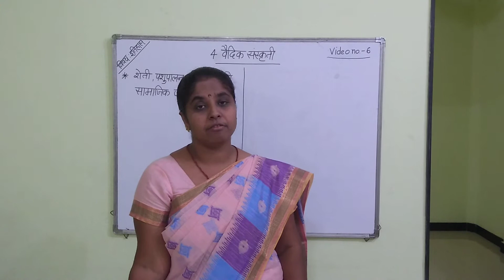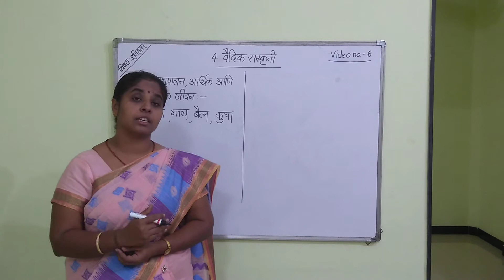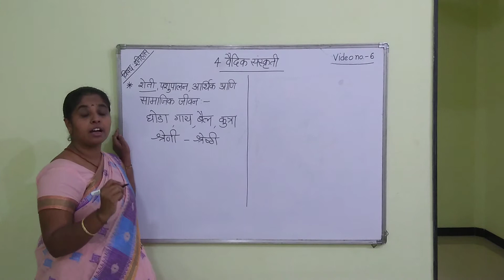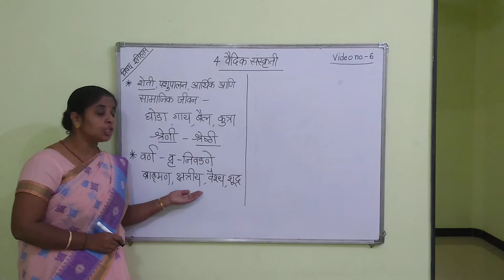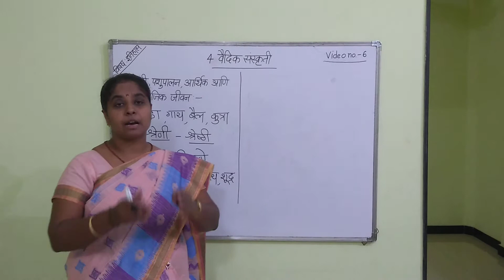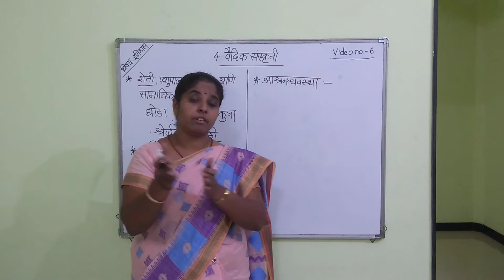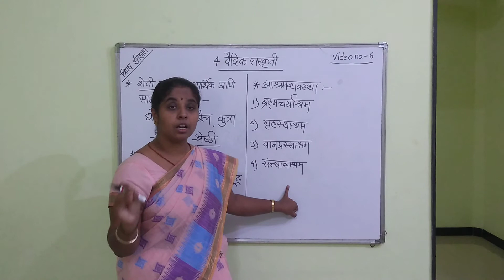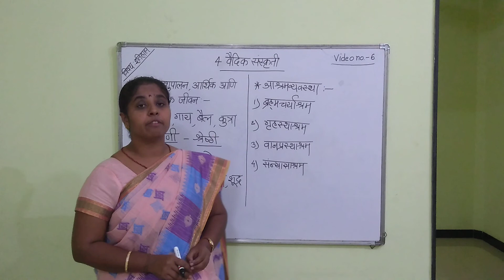६ वी वैदिक संस्कृती भाग -३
मैत्रे पी पी इतिहास ६ वी VIDEO-6
वैदिक संस्कृती भाग -३